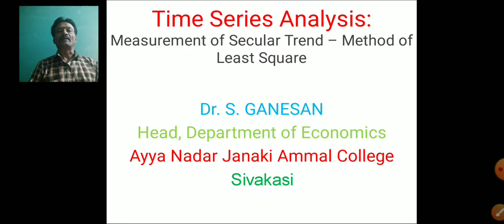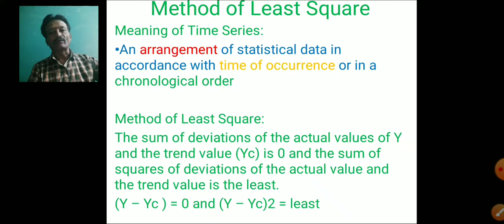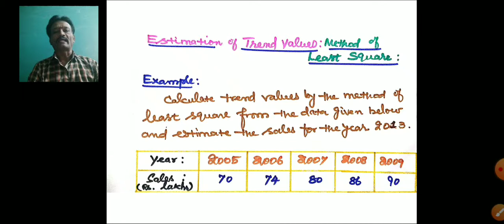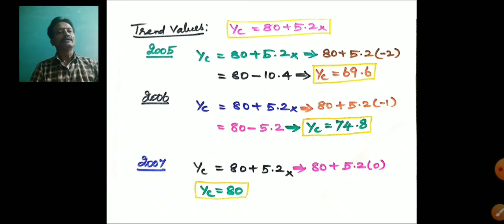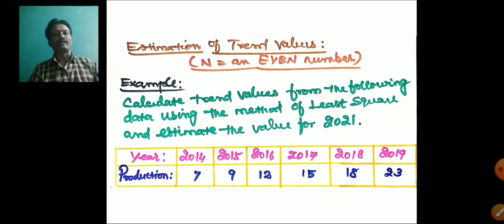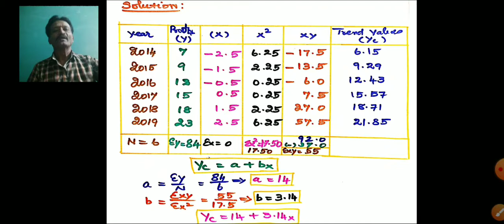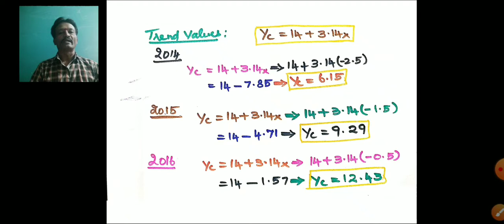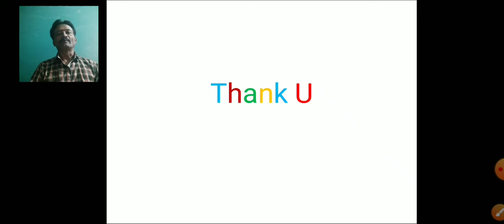குறைந்த வர்க்க முறை கொண்டு போக்கு மதிப்பு கணக்கிடல் ( Method of Least Square - Tamil Version)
முனைவர். சு. கணேசன், பொருளியல் துறை தலைவர், அய்ய நாடார் ஜானகி அம்மாள் கல்லூரி, சிவகாசி